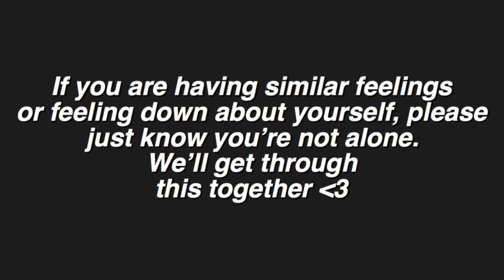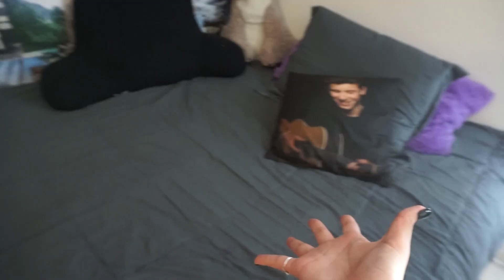clean my room with me *SATISFYING*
Hi guys! I hope you love this video! I will not stop ranting about vampire diaries.

Please leave request down below!

Jk. Victowia 💜